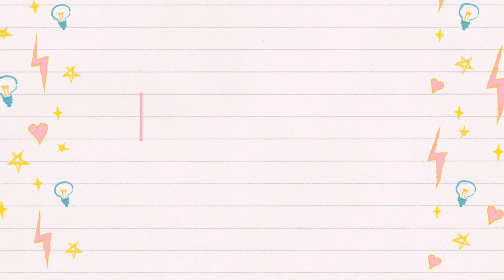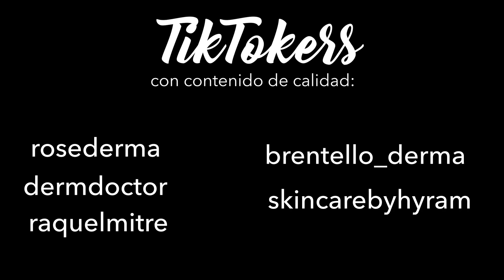REACCIONANDO A TIK TOKS DE SKINCARE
Hola mis lucecitas! El dia de hoy reacciono a videos de skincare de Tik Tok.
Consulten a su especialista
SOMOS LUZ